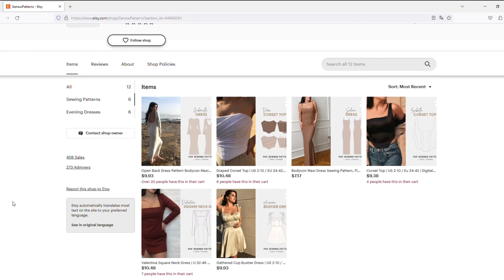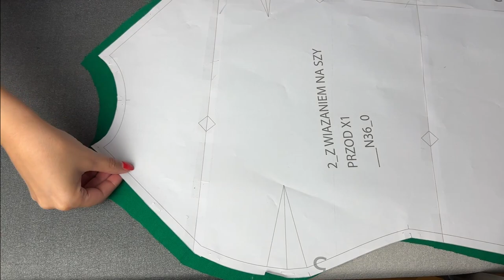HOW TO SEW A HALTER NECK DRESS + Pattern | DIY | Sewing Tutorial | Prom Dress | Gown Dress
This is a TAYLA DRESS digital pattern in PDF. The pattern is easy to follow and is perfect for beginners or experienced sewists!

Tayla is a maxi dress, designed to be both long and fashionable, gracefully extending to your ankles. This design features a stylish tie at the neck and an eye-catching open back. The top of the dress is lined for added comfort, and the design includes an invisible zipper on the side seam. Additionally, the dress has a slit on the side. The pattern is designed to be cut on the bias. Due to this bias cut, the dress fits snugly and complements the body's contours. The bottom of the dress showcases a mermaid-style skirt.

If you're new to sewing, you might consider skipping the zipper. Due to the fabric being cut on the bias, it will have a slight stretch, allowing you to slip the dress over your head. However, if you're more experienced in sewing, you can opt to include the zipper. Do note that inserting a zipper can be a bit challenging with fabrics cut on the bias because of their stretch.